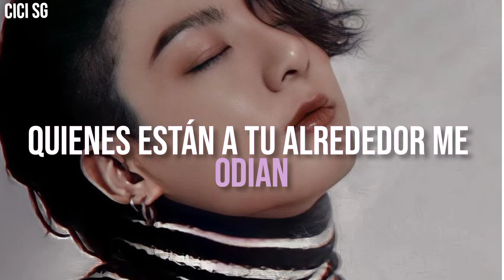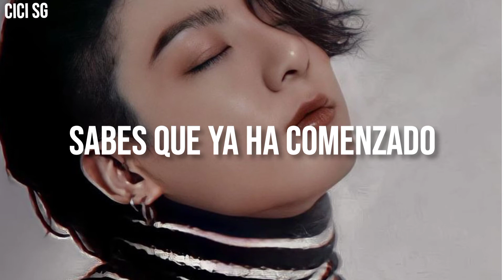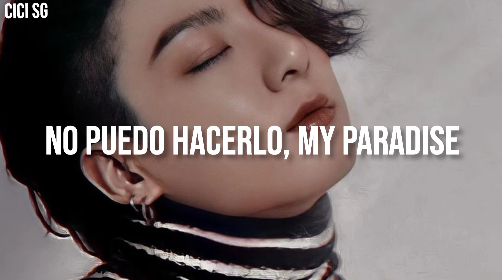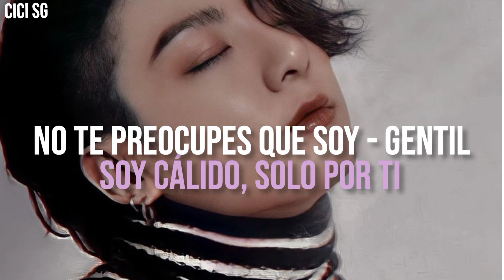PIED PIPER | BTS | ADAPTACIÓN ESPAÑOL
•Si lo utilizas, favor de darme créditos

● L E TR A :

Lo malo nos atrajo hacia aquí
En el fondo nos gusta
Puedo ser una pesadilla
Un peligro adicto

Ahora deja de preocuparte por mí
Es momento de que pienses en tí
Quienes están a tu alrededor me odian
Dicen que soy una mala influencia
Buscar más de mi no es para tanto
Muchas fotos mías decoran tu cuarto
Pasas demasiado tiempo conmigo
Un amor adicto que ambos compartimos

No pienses - que - te - cas-ti-go
No puedo hacerlo, my paradise
Solo eres tú, solo eres tú
Por más que intentes irte de mí
No me abandones, no
Te detengo y escucha mi pedir

Solo sigue el sonido
Solo sigue la canción
Sé que para ti yo soy
Muy - dulce

Puedo ser peligroso
Pero puedo salvarte
Y a la vez arruinarte
Tú me llamaste

Me apodero de ti
Ya caíste en mi

Sabes que ya he comenzando
Mi atracción en tu corazón

Sé que soy algo peligroso (algo peligroso)
Como si te hipnotizara con una flauta
Me estás probando (me estás probando)
Y te estoy gustando como el fruto prohíbido

Mi flauta despierta todos tus sentidos y son solamente para mí
Soy tu placer culposo y sabes que no hay escapatoria

Muy - dulce

Puedo ser peligroso
Pero puedo salvarte
Tú - me llamaste

Acepto que soy malo
Y no puedo controlarlo
No te preocupes que soy -gentil, soy cálido
Solo por ti

Te estoy arruinado
¿Me puedes perdonar?
Porque la verdad no puedo vivir si tú no estás